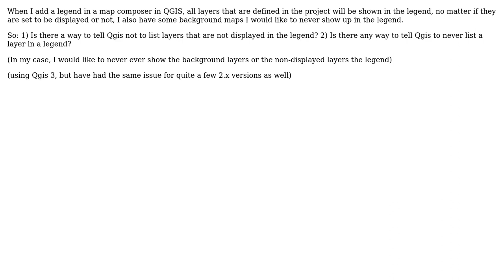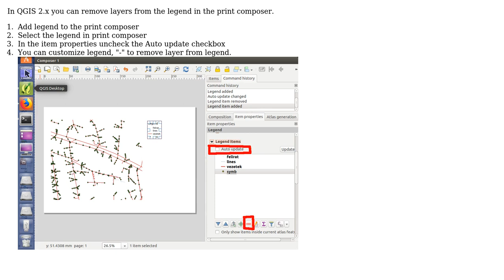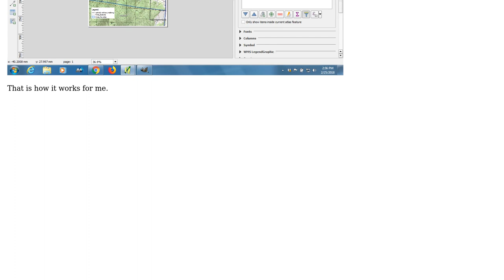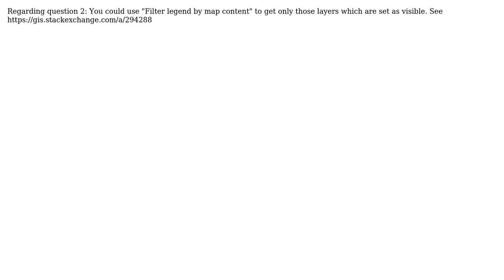GIS: Stop layer from showing up in legend on composer (3 Solutions!!)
GIS: Stop layer from showing up in legend on composer

With thanks & praise to God, and with thanks to the many people who have made this project possible! | Content (except music & images) licensed under CC BY-SA | Music | Images & others | With thanks to user Zoltan user underdark user mouwsy user MortenSickel user jbgramm and the Stack Exchange Network Trademarks are property of their respective owners. You are responsible for your own actions.